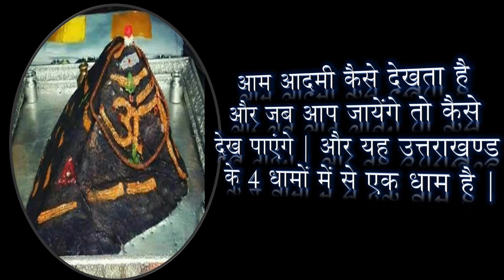केदारनाथ ज्योतिर्लिङ्ग के दर्शन किस समय करने चाहिए | मनोबल झील का रहस्य | Narayan Dutt Shrimali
मैंने चर्चा की थी कि ज्योतिर्लिङ्ग क्यों महत्वपूर्ण हैं और क्यों देखने आवश्यक हैं ? और क्या विशेषता है कैसे देखें | आम आदमी कैसे देखता है और जब आप जायेंगे तो कैसे देख पाएंगे | और यह उत्तराखण्ड के 4 धामों में से एक धाम है | उत्तराखण्ड के 4 धाम है बद्रीनाथ, केदारनाथ, गंगोत्री और यमनोत्री | (Find Free Articles, Mantras & Stotras